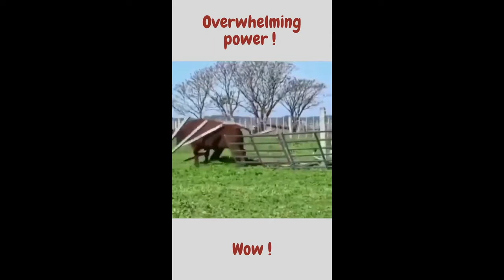Cute and Funny Animal Video Collection 5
Ultimate AI Content Tool
The revolutionary AI-powered writing tool that helps you create HQ content in minutes.
Create high quality content for your company
Grow Your Business Today

Nintendo Switch - Animal Crossing

funny dogs, funny dog , funny dog videos, dog videos, animals, baby dogs